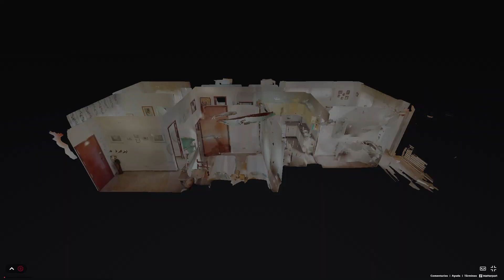Amplio piso en Lo Pagán, cerca del centro y con plaza de garaje.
Presentamos este espacioso piso de más de 130 metros cuadrados, perfecto para quienes valoran el espacio y la comodidad. Situado en una ubicación privilegiada, muy cerca del centro urbano y a pocos pasos de las preciosas playas del Mar Menor.

Este amplio piso cuenta con tres dormitorios, ideales para una familia o para disponer de habitaciones adicionales para invitados o espacio de trabajo. Los dos baños han sido recientemente reformados, ofreciendo un estilo moderno y funcional. La cocina es individual y está equipada, además de contar con un práctico lavadero anexo que facilita las tareas diarias.

La propiedad también dispone de una pequeña terraza, un rincón encantador para disfrutar del aire fresco y relajarse. Incluye una plaza de garaje, añadiendo un plus de comodidad y seguridad para tu vehículo.

Su excelente ubicación te permite tener todos los servicios esenciales a tu alcance, como supermercados, restaurantes, farmacias y más, facilitando tu día a día. Además, su proximidad a la playa te permitirá disfrutar del mar siempre que lo desees.

No dejes pasar esta increíble oportunidad de adquirir un hogar en un entorno privilegiado con todo lo que necesitas a mano.
¡Contáctanos hoy mismo para más información y para concertar una visita!

Puntos a destacar de la vivienda:
– Muy amplio
– Cerca del centro
– Baños reformados
– Plaza de garaje